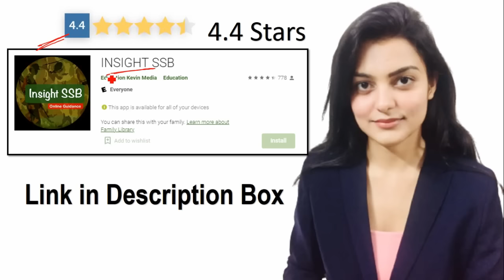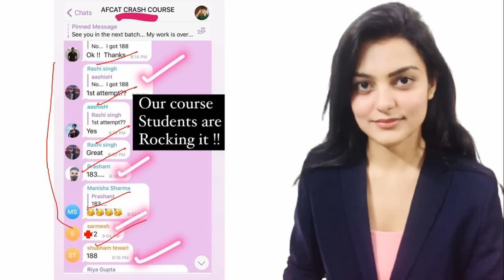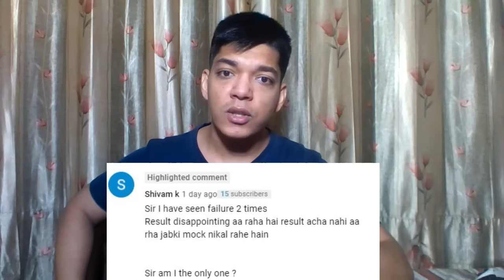AFCAT 2 2021 Preparation Plan by 5 times Recommended Vaishali Dagar | Shubham Varshney